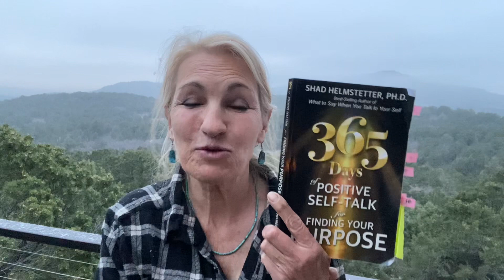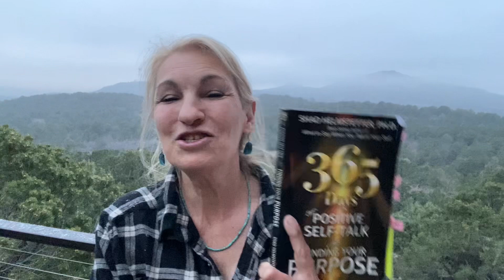Winner’s Secret Sauce: How to WIN Every Day! Day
My grandmother always said this to me. “Show me your friends and I’ll tell you who you are.”

She didn’t know about neuroplasticity, but she sure knew the truth. Who you hang around the most, that’s who you become.

Choose your friends wisely. Choose your mental programs wisely. Start here by downloading to begin to change your mental programs. And getting 30 days free.

Sooooo mucho love!

Lynnie
LynnieMotivates.com

A step-by-step guide to setting up your day for success. This will lead you to find success in every area of your life.

Day 111 of 365 Days of Positive Self-Talk for Finding Your Purpose-April 20, 2024